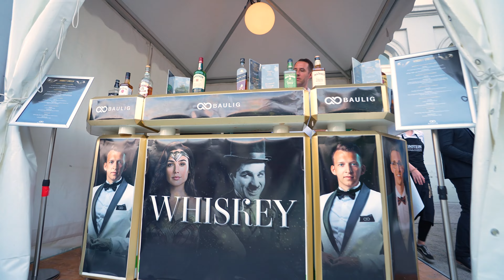Backstage bei der BAULIG Hollywood Party 2023 (Behind the Scenes)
Informiere dich jetzt über unsere offenen Stellen bei Baulig Consulting